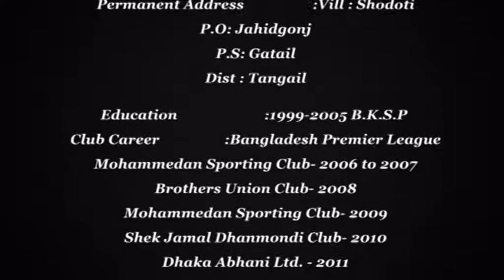Jahid Hossain vs Bangladesh Police Federation cup 2012